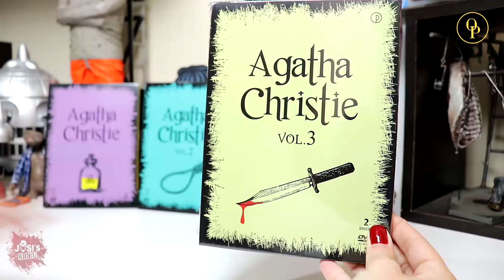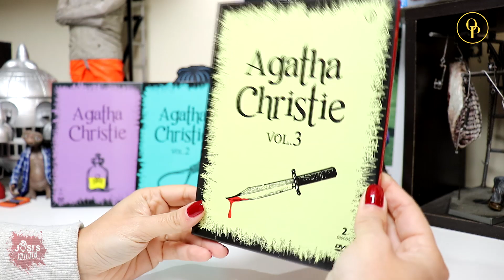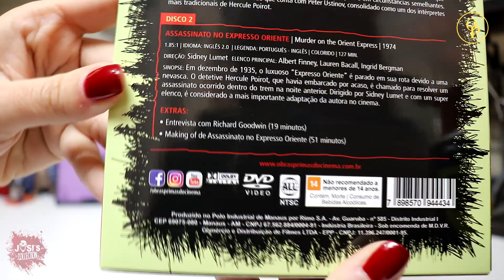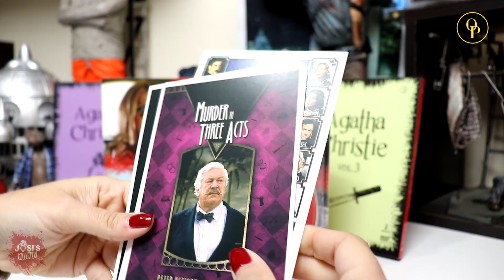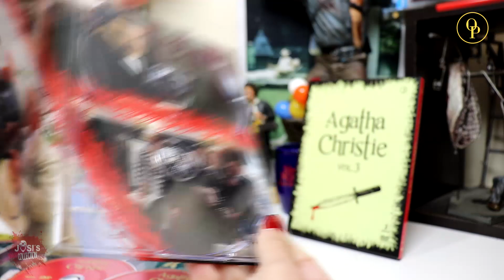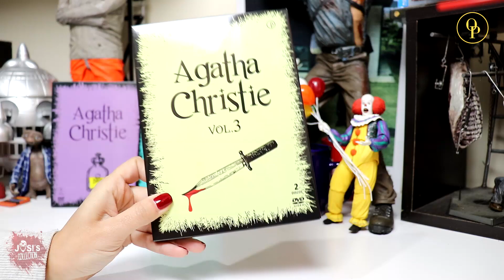Você precisa dessa edição se é fã de Agatha Christie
Unboxing Agatha Christie Volume 3 - OBRAS-PRIMAS DO CINEMA

Se você curte o conteúdo dos meus vídeos, que tal ajudar o canal a crescer sendo  membro patrocinador deste canal e ganhar benefícios exclusivos?  🤝
Pelo YouTube:
Acesse:

GOSTOU?

FAÇA PARTE DO GRUPO "FILMES FORA DE CATÁLOGO" NO FACEBOOK